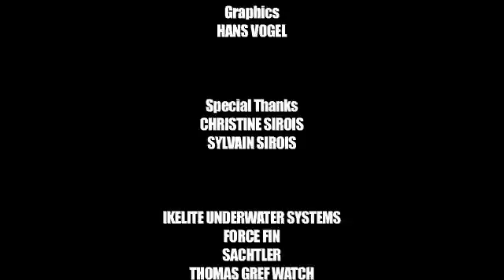Greenland Sharks | JONATHAN BIRD'S BLUE WORLD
Jonathan travels to Canada in search of the Greenland shark, a huge, lethargic shark that lives in arctic waters.  It takes days of effort, but finally, in dark, cold, murky water, Jonathan finally meets this elusive animal, and its nothing like he expected.

If you like Jonathan Bird's Blue World, join us on Facebook!

Or Twitter!